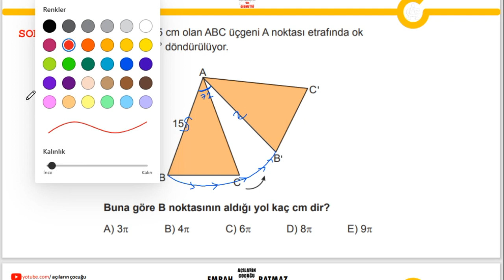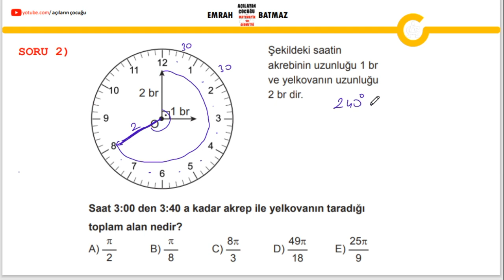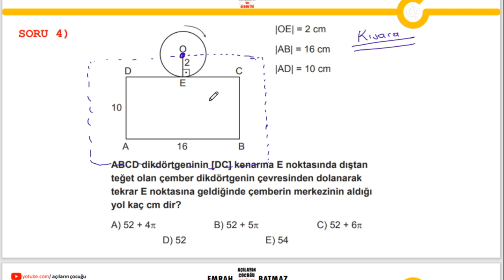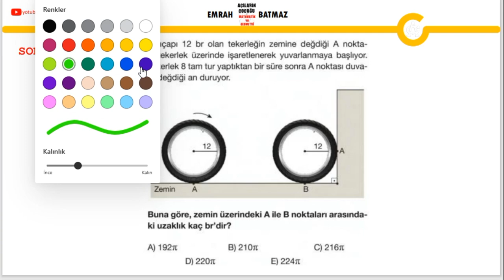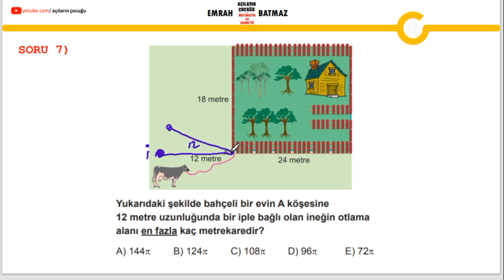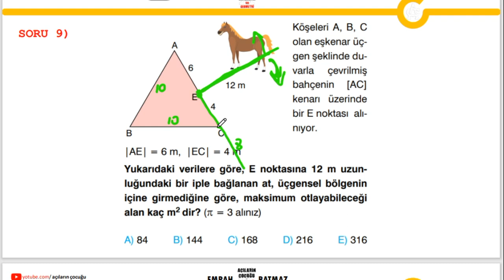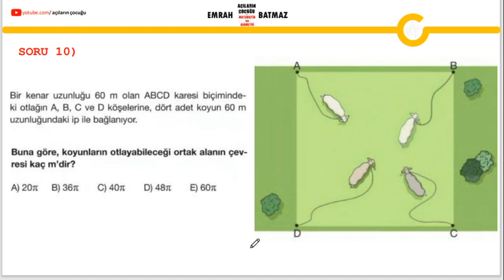DAİREDE ALAN VE ÇEVRE 2.BÖLÜM | 2024 geometri konu anlatımı | açıların çocuğu | yeni nesil sorular